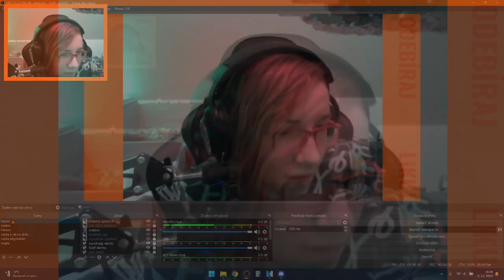Minecraft?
strih:shotcut,clipchapm,sony vegas pro 14
KECACKA